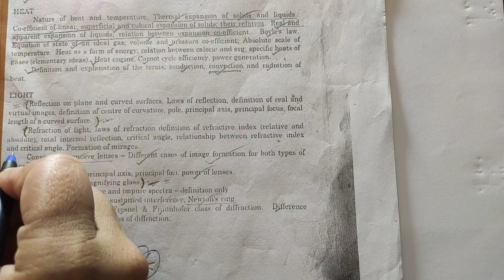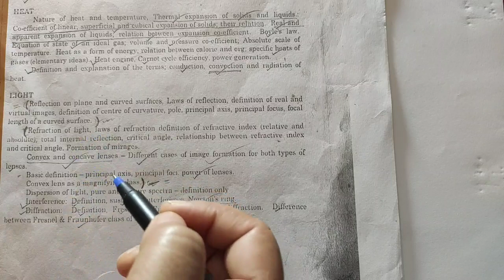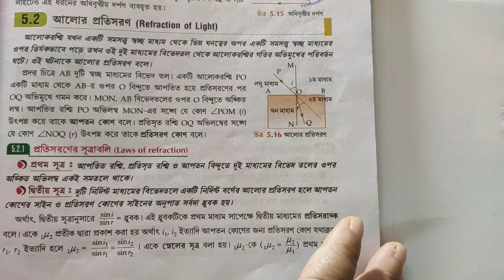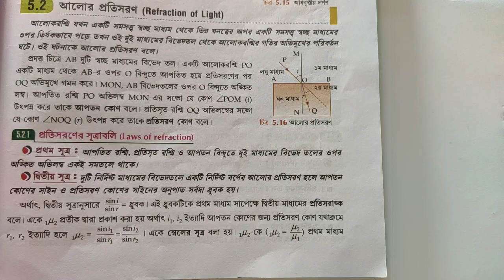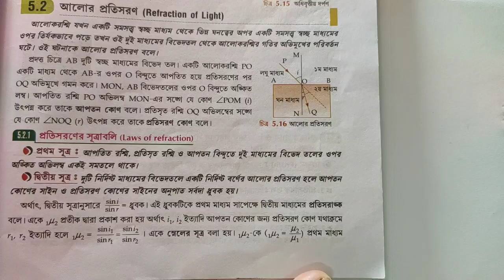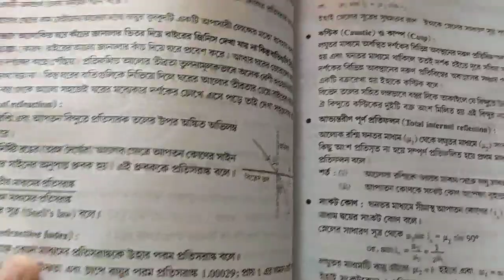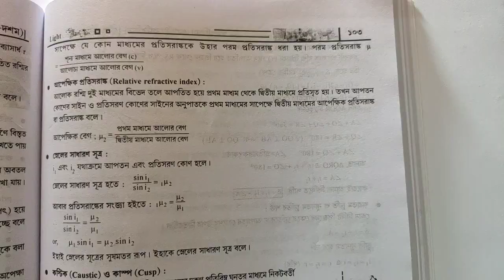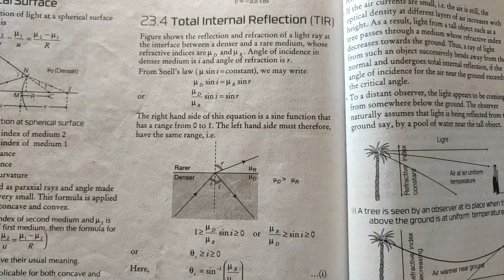WB MADRASAH PHYSICAL SCIENCE 13(i) PREPARATIONLight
‎@PinkiMandal  WB MADRASAH PHYSICAL SCIENCE PREPARATION / Light

About Our Channel and Topic We Cover :
১) শিক্ষক,শিক্ষিকা নিয়োগের খবর৷ বিভিন্ন চাকরীর নোটিফিকেশন, শিক্ষাগত যোগ্যতা, সিলেবাস.
২) বিভিন্ন Competitive পরীক্ষার  জন্য বিজ্ঞান এবং অন্যান্য বিষয়ের আলোচনা ৷
৩) মাধ্যমিক ভৌতবিজ্ঞান ও উচ্চমাধ্যমিক পদার্থবিজ্ঞান বিষয়ের আলোচনা,প্রশ্নোত্তর,সাজেশন.
৪) NEET এবং JEE PHYSICS নিয়ে আলোচনা৷

1. Notifications of various Government and Private jobs, their detail educational qualifications and related syllabus.
2. Discussion of Science subjects for various competitive examinations.
3. Detail chapter wise discussions of Physics (Class 11-12) and Physical Science (Class 10) with Question bank and Test paper solutions.
4. Detail discussion for NEET and JEE Physics..

PLAY LIST LINKS :
বিভিন্ন প্রফেশনে কিভাবে যাবে :
HIGHER EDUCATION RELATED NEWS :

মাধ্যমিক ভৌতবিজ্ঞান প্লেলিস্ট :

wb- latest-government- Job.
# Pinki-academy
# new_wb_government_Job_Vacancy
12th pass chakri
2022  wb Govt Job notification.
HS PHYSICS
মাধ্যমিক ভৌতবিজ্ঞান

Madhyamik Physical Science  Suggestion 2022